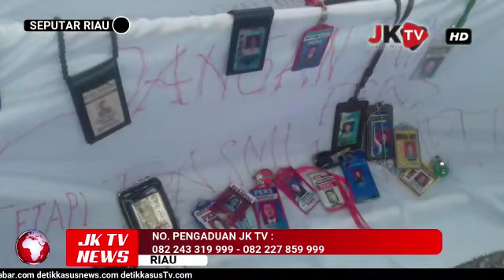Gara Gara Diberitakan Dugaan Korupsi 204 Miliar, Pers Dikriminalisasi, Puluhan Wartawan Demo di Keja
Jejakkasuustv.com | RIAU - Puluhan wartawan dari berbagai media melakukan aksi “Petisi Keadilan untuk korban kriminalisasi Pers” di Kejaksaan Negeri Kota Pekanbaru dan di Kejaksaan Tinggi Riau, Rabu (24/7/2019).

Aksi tersebut buntut dari tindakan kriminalisasi terhadap Pemimpin Redaksi Harian Berantas, Toro Laia, yang telah dituntut Hakim Pengadilan Negeri Pekanbaru tetap berada diluar tahanan terkait tuduhan Bupati Kabupaten Bengkalis, Amril Mukminin dalam pelanggaran UU ITE yang kaitannya dengan pemberitaan kasus dugaan tindak pidana korupsi dana Bansos/Hibah untuk Kabupaten Bengkalis yang berpotensi merugikan negara sebesar Rp204 miliar dari jumlah anggaran sebesar Rp272 miliar lebih tahun 2012 silam.

Dalam orasinya, koordinator aksi, Ismail Sarlata mengungkapkan, putusan hakim Pengadilan Negeri Pekanbaru yang menyebutkan “Menetapkan Terdakwa Tetap Berada Diluar Tahanan” yang selanjutnya telah dikuatkan oleh Putusan Pengadilan Tinggi Pekanbaru, telah berkekuatan hukum tetap.

“Namun kenyataannya, Pemimpin Redaksi Harian Berantas, Toro selaku terdakwa yang diputus oleh Pengadilan tetap berada diluar tahanan tersebut, dipanggil oleh Jaksa Penuntut Umum di Kejati Riau untuk dilakukan eksekusi fisik (tahanan badan),” kata Isma.

Ismail Sarlata, meminta Kajari Pekanbaru dan Kejati Riau, segera menghentikan tindakan kesewenang-wenangan terhadap Wartawan serta patuh pada putusan pengadilan yang telah berkekuatan hukum tetap untuk Toro.

Selain itu, Ismail Sarlata yang merupakan Reporter Dnews Radio Jakarta dalam orasinya meminta JPU yang diduga sengaja menggiring tugas wartawan pada pelanggaran undang-undang ITE selama ini, karena penerapan hukumnya sudah melenceng dan salah.

Ismail juga meminta bahwa Kejaksaan Negeri Pekanbaru dan Kejati Riau, segera memeriksa Jaksa Penuntut Umum (JPU) yang mempelintir undang-undang Pers Nomor 40 tahun 1999 pada undang-undang ITE” ujar Ismail.

Demikian pula Kejati Riau, harus berani mengusut sejumlah dugaan korupsi Bupati Bengkalis, Amril Mukminin yang sudah ditangani selama ini tanpa ada pembungkaman terhadap kemerdekaan Pers, ujar Ismail Sarlata.

Kepala Kejaksaan Tinggi Riau, Uung Abdul melalui Kasipenkum Kejaksaan Tinggi Riau, Muspidauan SH,MH kepada aksi Pers mengatakan, "Masalah yang dialami oleh rekan kita Toro ini, cobaan buat kita semua. kepada rekan-rekan Wartawan semua, bahwa poin tiga yang ada pada putusan pengadilan itu berlaku, semasa dalam persidangan saja, tafsir Muspidauan.
Berikut pernyataan sikap para aksi dari insan Pers yang menuntut keadilan untuk Toro korban kriminalisasi Pers ke Kejari Pekanbaru dan Kejati Riau.

1. Hormati tugas pokok Pers sesuai Undang-Undang Nomor 40 Tahun 1999 tentang Pers.

2. Hormati MoU antara Dewan Pers dan Kejaksaan Agung RI.

3. Hormati SEMA Nomor 13 tahun 2008;
4. Hormati Putusan Pengadilan Negeri Pekanbaru yang dikuatkan oleh  Putusan Pengadilan Tinggi Pekanbaru yang telah berkekuatan Hukum Tetap.

5. Hormati KUHAP Pasal 197 ayat (1) huruf (k);
6. Kami mendukung Eksekusi sesuai Putusan Pengadilan Negeri Pekanbaru yang telah berkekuatan hukum tetap.

7. Kami menolak Eksekusi fisik atau penyerahan badan ke Lapas Terhadap Pemimpin Redaksi Harian Berantas, Toro.

8. Kami meminta Kejati Riau segera menuntaskan kasus dugaan korupsi Bupati Bengkalis dan kawan-kawan dalam Kasus Korupsi terhadap PT. BLJ Bengkalis tahun 2012 sebesar Rp300 Miliar. Kasus korupsi dana Bansos/Hibah Bengkalis tahun 2012 senilai Rp272 Miliar Lebih, Kasus Dugaan Korupsi dan/atau Suap/Gratifikasi Dana Proyek Jalan Multy Years (MY) di Bengkalis tahun 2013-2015 dan pada tahun 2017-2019, termasuk Kasus Dugaan Izajah Palsu Bupati yang sampai saat ini status hukumnya belum jelas.

Dalam demo petisi keadilan untuk korban kriminalisasi Pers tersebut, juga dilakukan penyerahan keranda mayat kepada Kejati Riau sebagai simbol matinya hak-hak Pers, kedaulatan pers dan matinya penuntasan kasus-kasus dugaan korupsi Bupati Bengkalis Amril Mukminin.

Bupati Amril Mukminin di Bengkalis di konfirmasi melalui saat via selulernya dihubungi sejumlah awak media, belum aktif/belum bisa di hubungi.

Fajar / Pria Sakti Jejakkasustv.com Riau- Melaporkan.